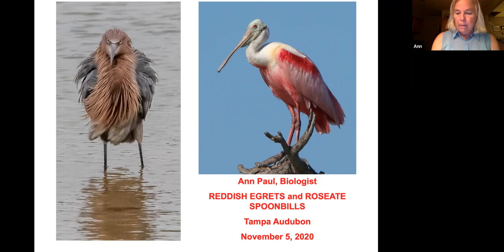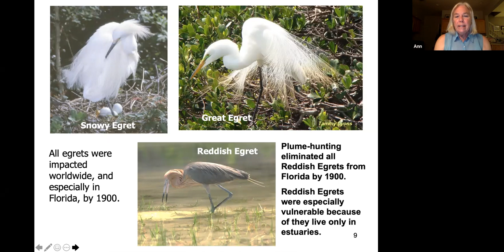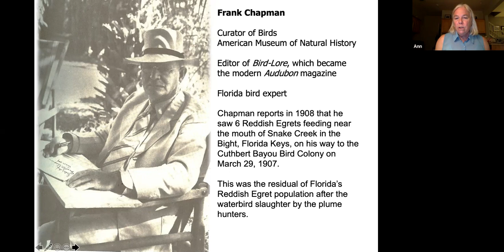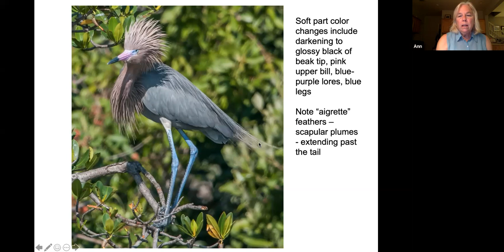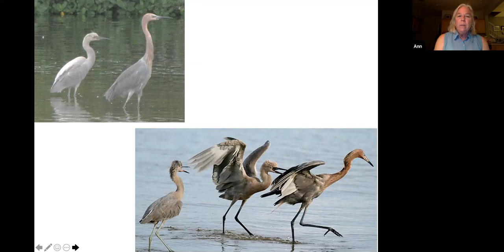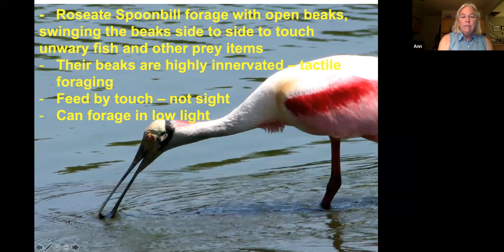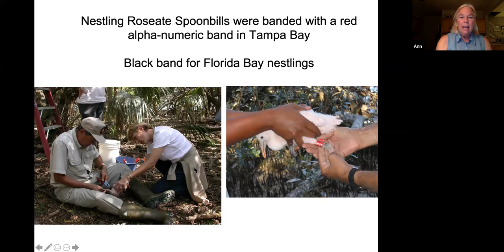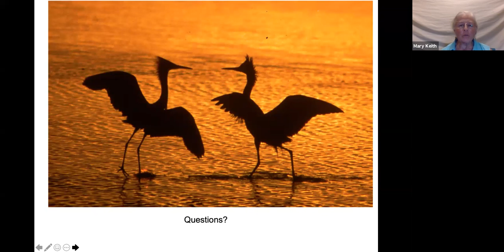Nov. 2020: Roseate Spoonbills & Reddish Egrets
Ann Paul teaches us about two of Florida’s rarest wading birds -- Reddish Egrets and Roseate Spoonbills. Exquisitely designed to forage in diverse ways, learn how this has affected their biology, behavior, and physical structures. Ann will talk about conservation status, nesting activities and population, along with efforts by Audubon Florida and local, state and federal agencies to promote and protect these birds.